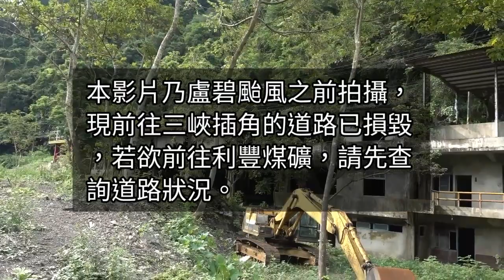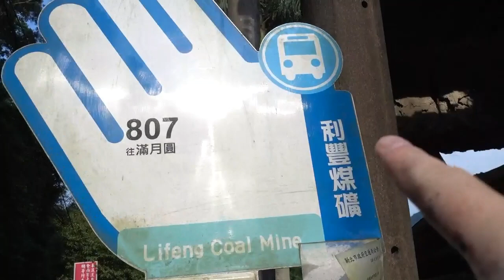【力克行腳】三峽-利豐煤礦之旅 (Lifeng coal mine | Carbonized plant)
這是2021年7月初的影片，關於三峽-利豐煤礦(大豹煤礦)的探索。

●About Roa - Hope
Hello.
I'm Roa. From Japan.
I create music for Vlog and YouTube video.

‹Using my music›
Please just leave a link to my page↓↓

How to credit me:
If you want to use my music for your video, credits has to be given. If you are not able to credit me you will need a license from me.